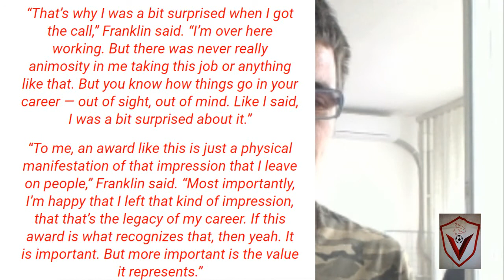MY CONGRATS TO RICH FRANKLIN FOR UFC HALL OF FAME INDUCTION